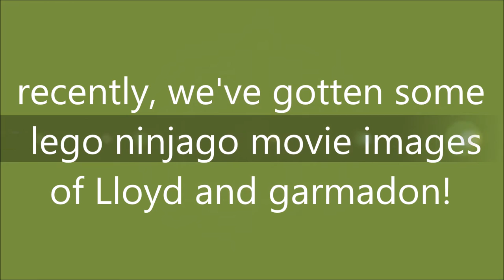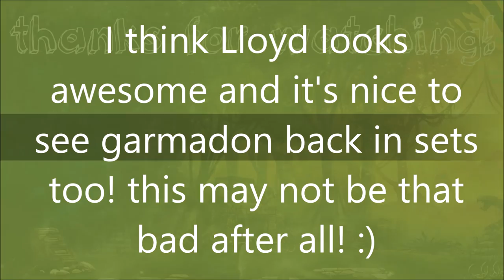the lego ninjago movie Lloyd and garmadon images!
they look awesome!